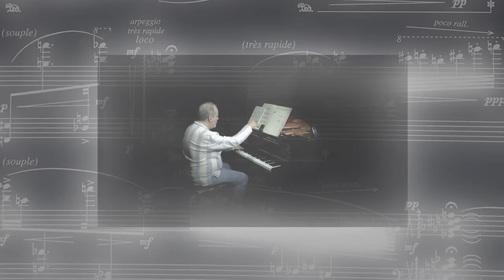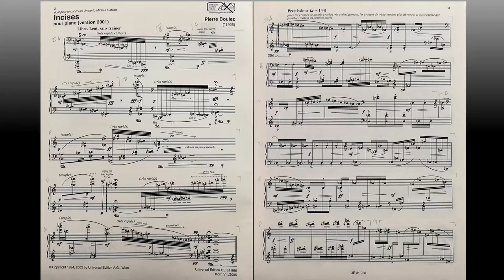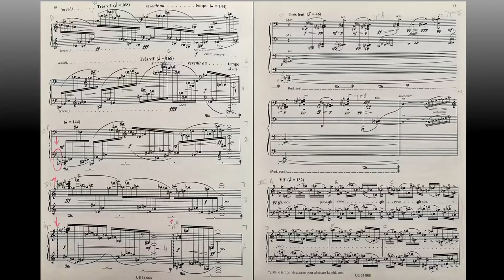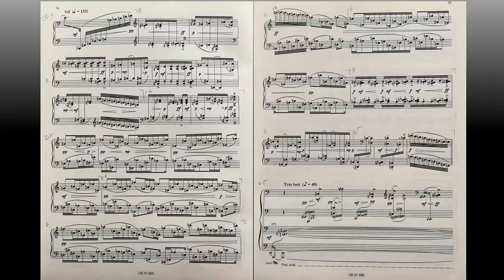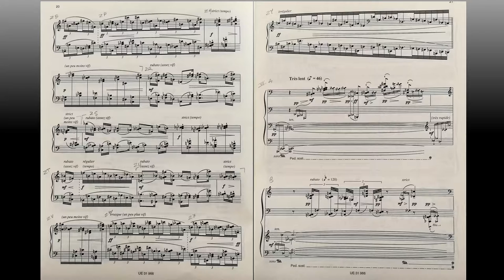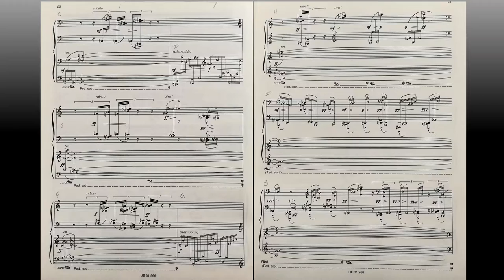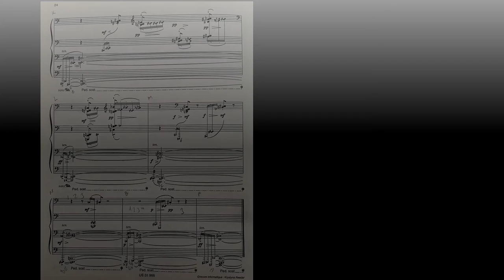Pierre Boulez: "Incises" for piano (version 2001)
Performed by David Ezra Okonsar.

Incises, first composed in 1994 and revised 2001 is closely related with another but multi-instrument (i.e. chamber music) piece: Sur Incises.

A long distance in time separates the Third Piano Sonata (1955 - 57 revised 1963) and the following piano work by Boulez Incises (interpolations). Contrasting textures like repeated notes, uniform rhythms interrupted by melodic lines or interjected chords over held notes or harmonic resonance chords/notes constitute the main aspect of the composition. The opposition between what the composer calls "temps strié" (regularly subdivided time/rhythm; a metric based on a regular impulse) and "temps lisse" (where no regular impulse can be recognized) is the most striking aspect of Incises.

The "sister-piece" of Incises: "Sur Incises" is composed few years later. A two-movement work for three pianos, three harps, and three percussion parts. The material of Incises is distributed to the harps and percussion, and they are deployed across space by spreading the three groups apart in the performance area (the stage).

Tim Page on a performance of the piece wrote: "Incises is charged with a bright, cold, hard brilliance, like a spray of crushed ice. It is dense with events - even when it is silent for a moment, Boulez's music never really 'rests' - but also far more generous in its emotional expression than much of his earlier work."

It is actually very interesting to compare and see the changes and the evolution of the composer, between the Second Piano Sonata (1948) and Incises (2001). More than half a century separates the two major works.

I agree without reserves with Paul Griffiths, who mentions Debussy's L'isle joyeuse in Sur Incises. Similar energy, vitality, brilliance, and I agree much less with others who claim to see echoes of Stravinsky's Les Noces or Bartok's Sonata for Two Pianos and Percussion.

Licensing: POND5